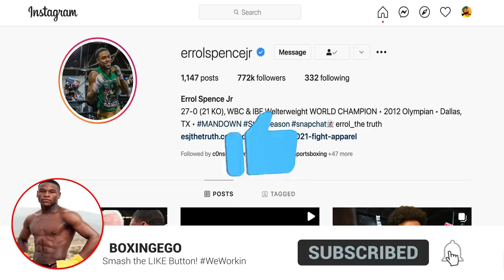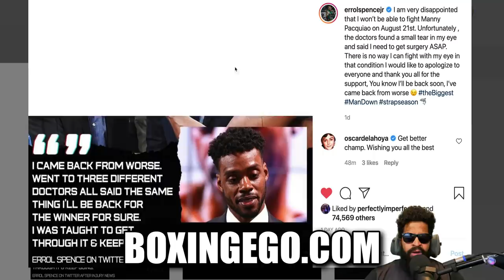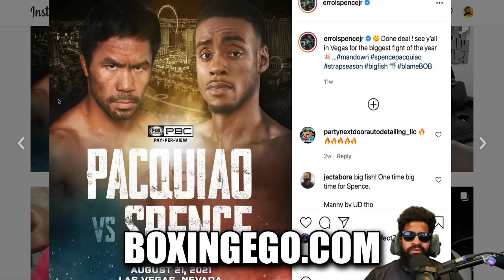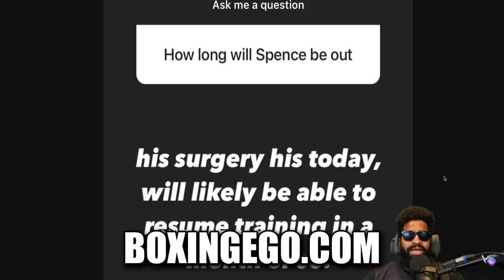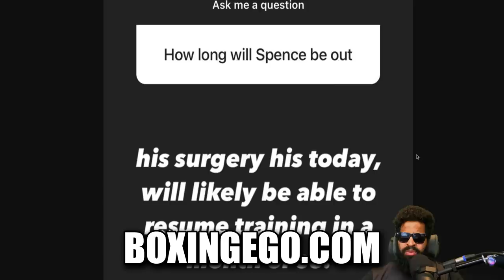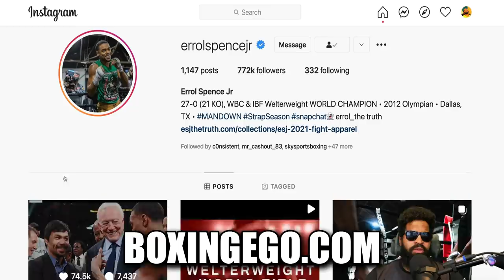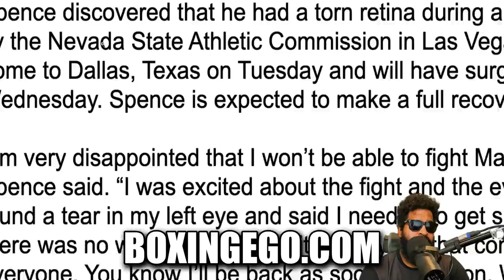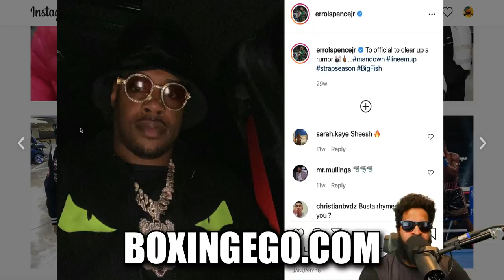ERROL SPENCE EYE SURGERY REVEALED! PACQUIAO FIGHT OFF, SPENCE RECOVERY DETAILS, HOW LONG?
ERROL SPENCE EYE SURGERY REVEALED! PACQUIAO FIGHT OFF, SPENCE RECOVERY DETAILS, HOW LONG? NEW ERROL SPENCE JR NEWS ON HIS EYE SURGERY, ERROL SPENCE POST-SURGERY, PACQUIAO FIGHT CANCELLED, PACQUIAO FIGHTING UGAS NOW, ERROL SPENCE RECOVERY FROM EYE INJURY, ERROL SPENCE RETINAL TEAR, NEWS ON ERROL SPENCE RETINAL TEAR, SPENCE EYE DAMAGE. I DISCUSS THESE TOPICS IN THIS BOXINGEGO NEWS UPDATE ON ERROL SPENCE JR. BOXING NEWS FAST! BOXINGEGO EXPLAINS IT ALL! Here is the Latest from Boxingego mix.